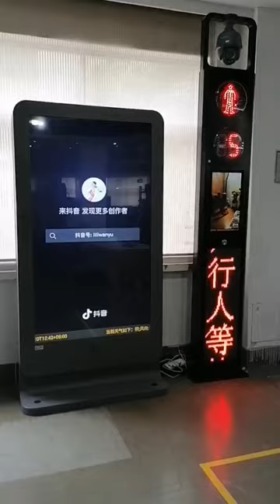5. Smart traffic light with LCD/LED display,AI camera,Remote broadcast system,GPS/WiFi/4G,SOS button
Smart traffic light with LCD/LED display, AI camera,Remote broadcast system, GPS/WiFi/4G/5G, SOS button :
Smart pole, Smart city, Smart future!
The future is on the way! Your nervous system can sense and respond to changes in your surroundings. Similarly, as the nervous system of a smart city, INTEFLY smart poles can sense the changes in the urban environment and provide reference information to improve the urban environment, so as to make the city we live in more information-based, intelligent, and livable.
Our smart pole uses the latest information and communication technology (ICT) to help build this nervous system through the cutting-edge combination of cloud computing, Internet of things (IoT) technology, big data analysis, and artificial intelligence (AI).
In fact, INTEFLY is one of the few players in the industry to provide Smart City solutions with ‘ an integrated system ‘, leading the way in the integration of the physical and digital worlds. Unlike other companies, INTEFLY's smart poles can provide partners and smart city solution providers with a highly expandable integrated ecosystem.
Smart city, smart future! The future is on the way! By 2050, about 70 percent of the world's population will live in urban areas. With the city moving towards intelligent management, INTEFLY is helping each country, city, and street to provide smart city solutions and build a fully interconnected and intelligent world.
Kindly contact Young for more information.
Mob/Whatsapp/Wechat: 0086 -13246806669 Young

Product line up:
Smart poles,
Smart city IOT street light,
5G multifunctional lamp pole,
Smart pole with LED Display,
Smart pole with GPS, Wi-Fi
Smart solar street light with LoRa,
Solar LED street light,
All in one solar street light,
Split solar street light,
Solar street light with adjustable bracket,
Solar street light with Adjustable solar panel,
Portable power station,
High brightness street light for Government projects,
Solar power,
Street lights,
Steel lamp pole,
Street light lamp pole,
Street lamp post,
Customize smart pole,
Solar CCTV camera
EV charger
Solar street light with CCTV camera
Smart environmental monitoring
Smart EV charging station
All in two solar street
Smart Street Lights#Split solar street light
Smart solar street light
High brightness solar street light
High lumens solar street light